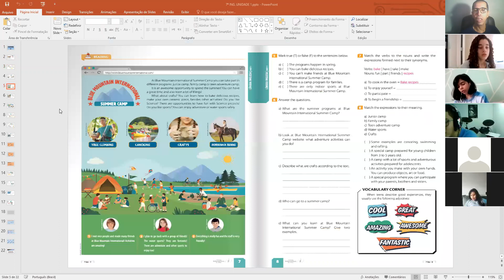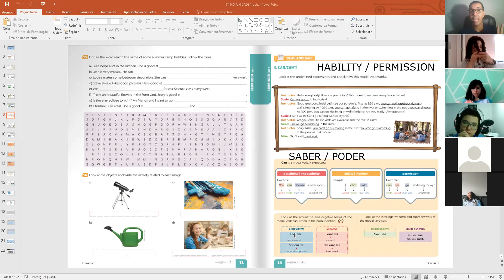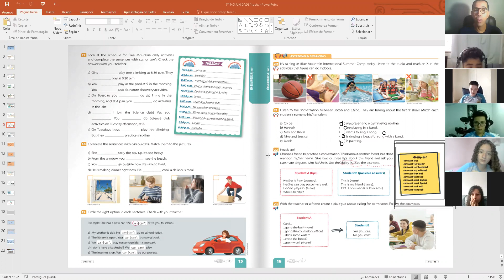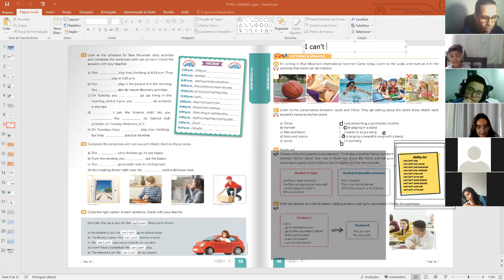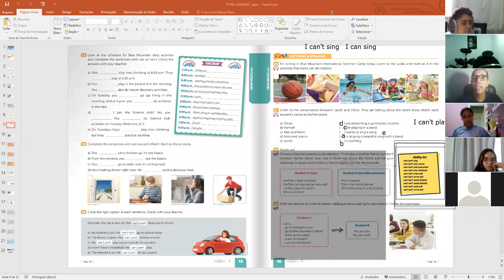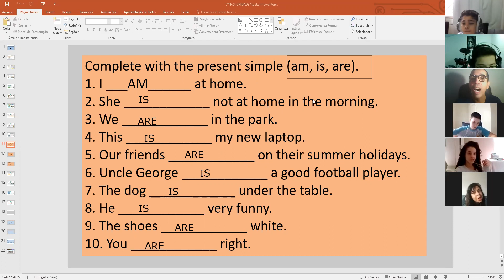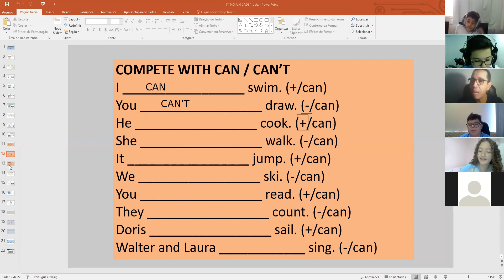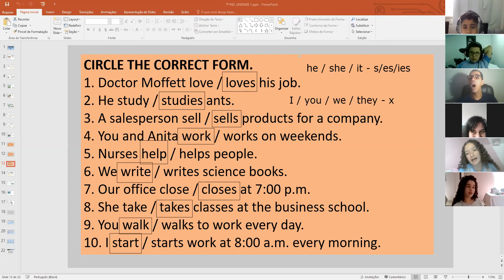Aula de Inglês 7º B 09/02/21